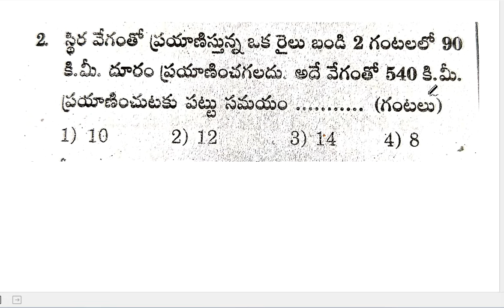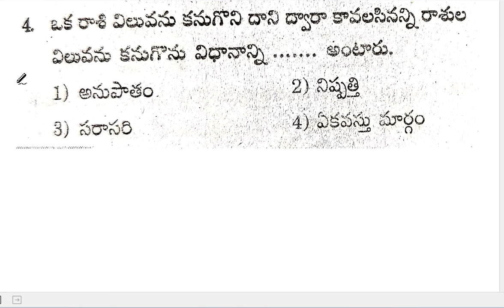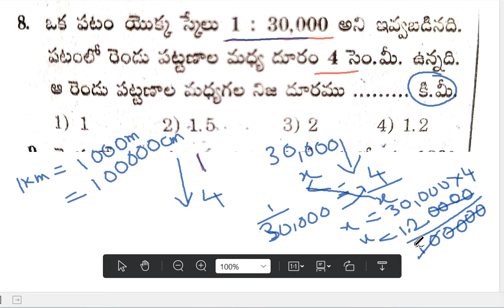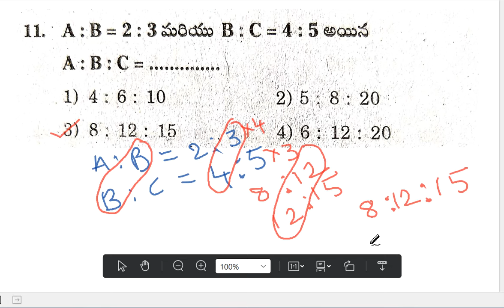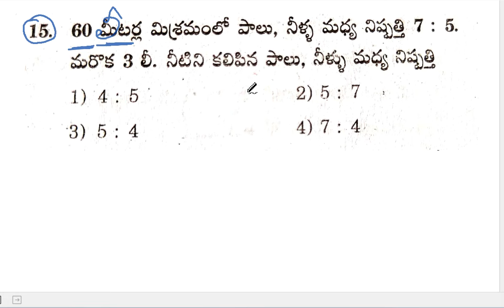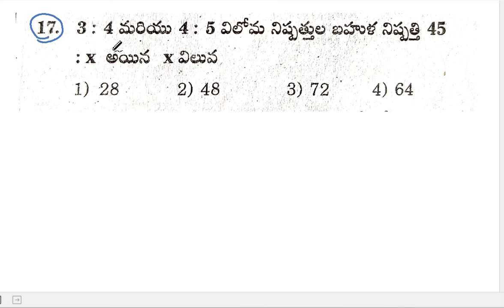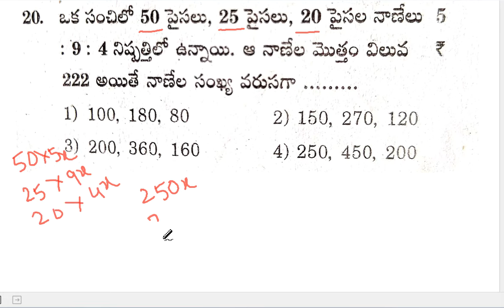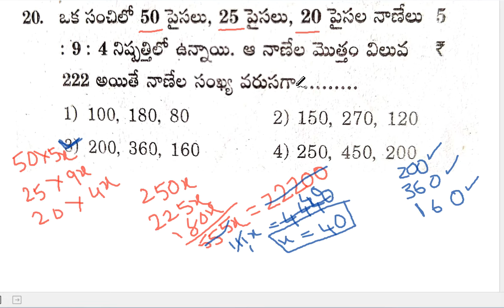20 Important Maths Bits for Competetive Exams.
Sgt, DSC,Maths Important bits for all Competetive Exams